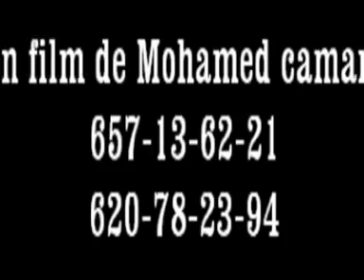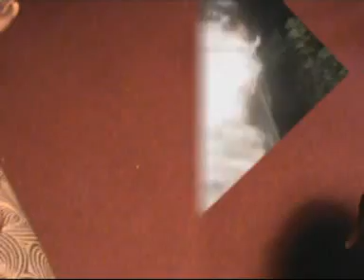DI BIRIN MOU DOMMA PARTIE 7 NOUVEAU FILM GUINÉEN